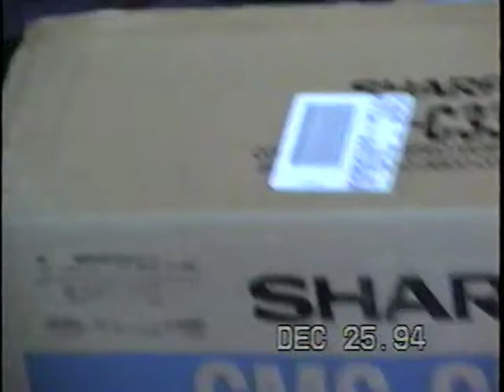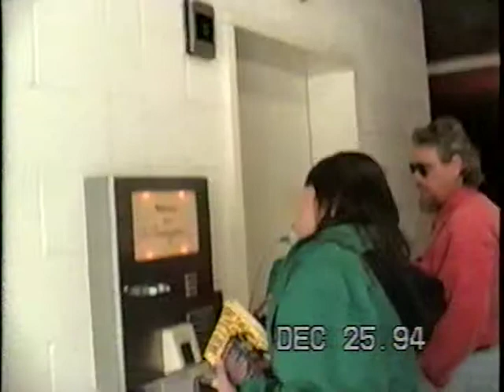Family and Friends Home Movies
I did not not know what to Name this video So I just call it Home Movies. I video tape in 1994 And I just got the video camera that year for Christmas